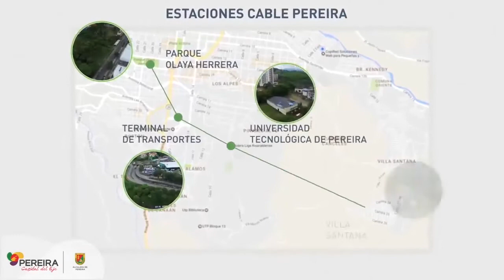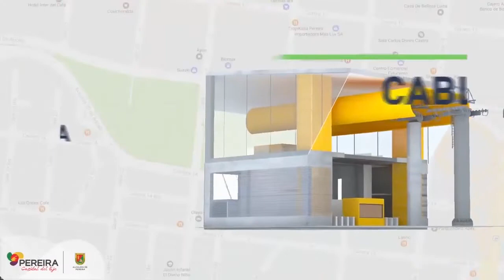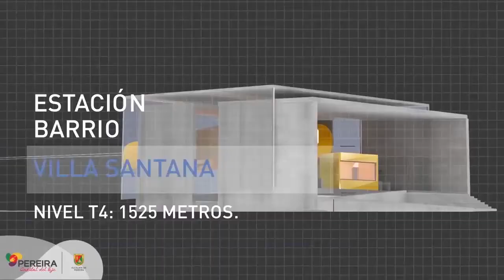CANDAMIL HABLÓ SOBRE SUBASTA DEL DEPORTIVO PEREIRA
Vea en EL INFORMATIVO DEL EJE CAFETERO a Jhon Omar Camdamil Gerente Liquidador del Deportivo Pereira hablando sobre la subasta del cuadro matecaña, el nacional de Down Hill en Manizales, las novedades el Once Caldas para la semi final de Copa y mucho más.